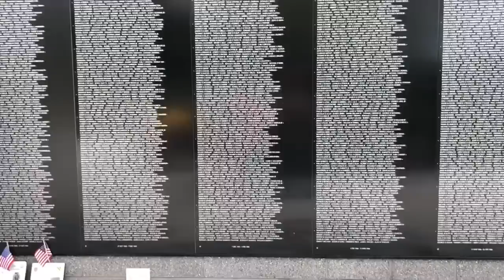Lawn Stripe Off with RVA Lawn Love | Memorial Day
Lawn Stripe Off with RVA Lawn Love | Memorial Day Today as we remember remember those who sacrificed for us, I take that moment to Thank-everyone who has served and those who payed the ultimate price. as FREEDOM IS NOT FREE!!

I took this day to do a stripe off with a really good friend RVA LAWN LOVE:

We both have had struggles, that we have had to overcome, but we put out the best product we could muster... 👍🏻

Please use the poll in the video or comment the winner below!

I’m Jeremy of The Greener Lawn
      Make Er’ Green in 2019

If you would like to donate to help me make content, bringing more stuff to the channel, donate to my:

Products I use in my yard:
Toro TimeMaster

Sprayers Plus BL25E

Ortho Hose End Sprayer

Purchase Goof Off RustAid